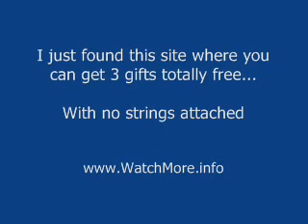Jim Carrey 7 - Art Gallery Activist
..Today Fiction Blends nd Becoms Reality . Ancient American Pyramids. AVATAR IS WHAT HAPPENED ON EARTH..Narnia . USA.Lake Erie Cat People,Hidden Minrals,...